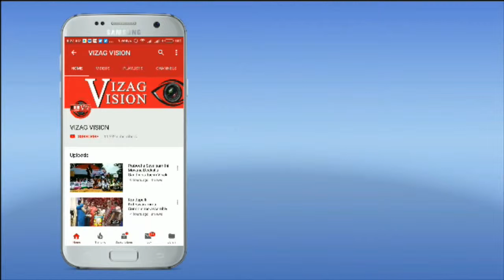Nirvana Bharat Workers' Feet Cleaned by PM Modi who worked for Swadeshi in Kumbh Mela,Vizagvision...